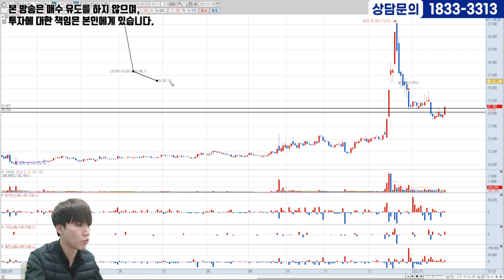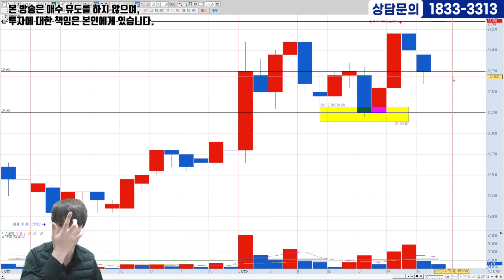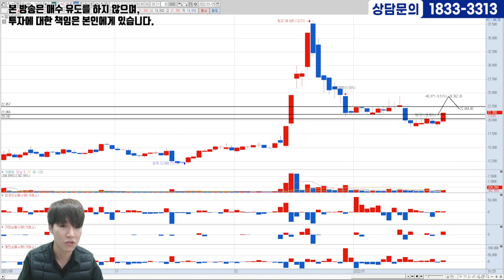[01.25] 첫번째종목ㅣ상승신호 포착!! 지금이 기회다!! 매수가, 손절가까지 잡아드립니다!!